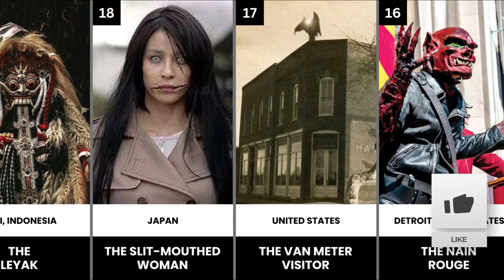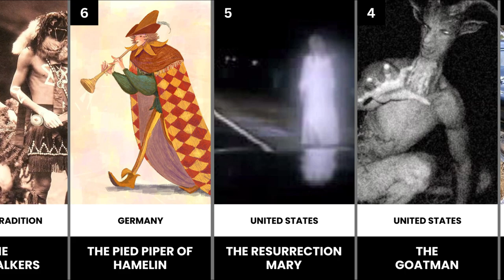20 Creepiest Urban Legends Around the World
Get ready to be spooked by the 20 creepiest urban legends from every corner of the globe! From the terrifying Bunny Man and the vengeful Kuchisake-Onna to the eerie Slender Man and the nightmarish Dybbuk Box.